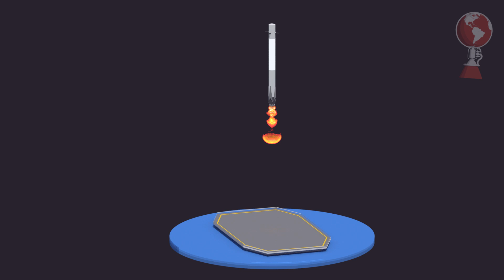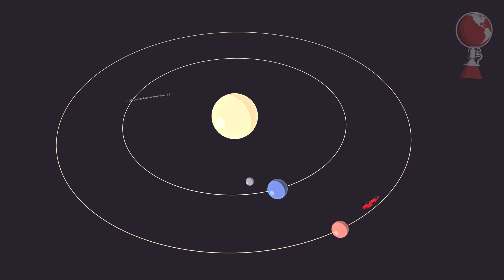SpaceX Falcon Heavy.. Finally! But what could go wrong? || kNews Special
SpaceX Falcon Heavy finally launches for the first time! On board is a cherry red Tesla Roadster and I discuss the launch in a kNews Special!

► stock .craft files: crafts.kNews.space

KSP Mods: SSRSS, Kopernicus, SmokeScreen, Scatterer, RealPlume (+Real Plume Sock), PlanetShine. EngineLight, ModFlightIntegrator, KSCSitcher, Sigma Dimensions & Environmental Visual Enhancements.